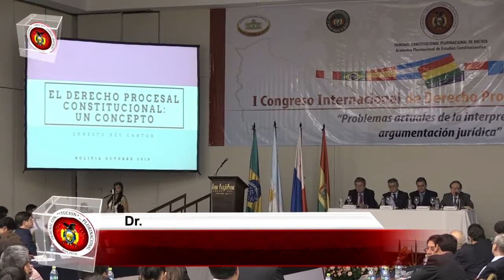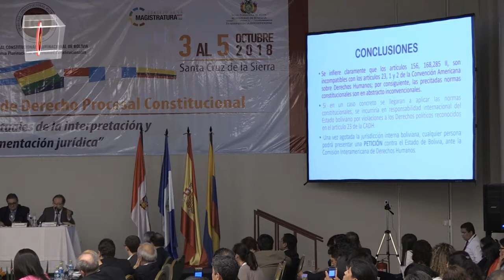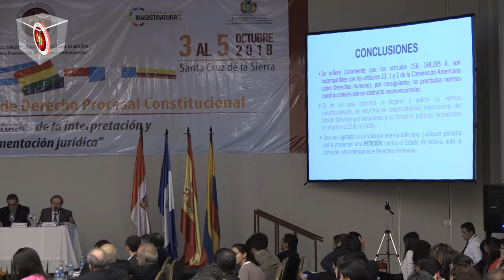Cuarta Exposición Dr. José Ernesto Rey Cantor